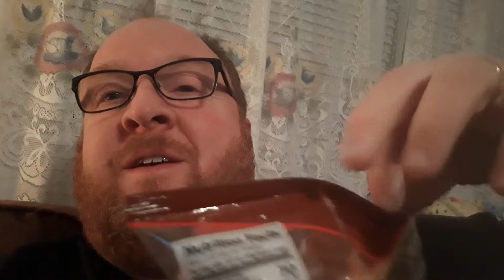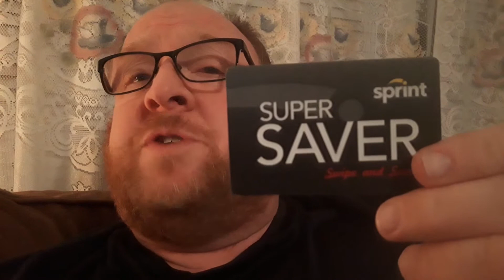Tom's Pork Skins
why Tom's pork skins are the best.